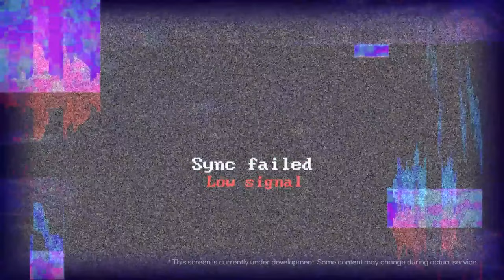Chaos Zero Nightmare - Gameplay Trailer